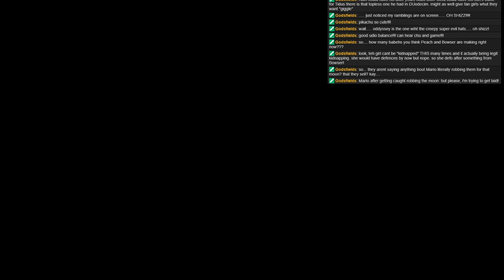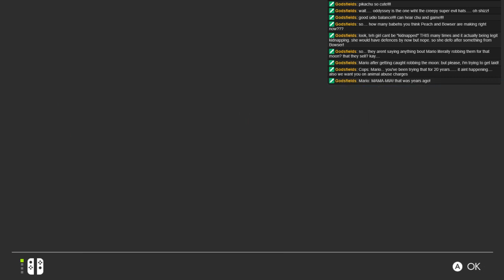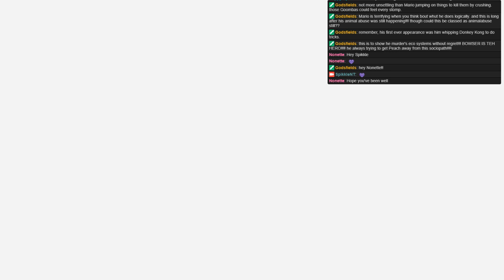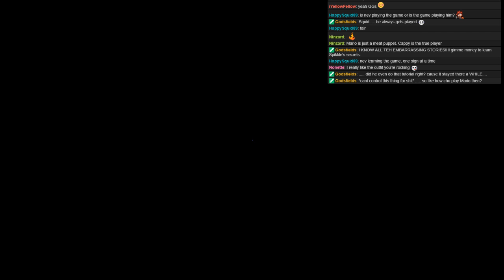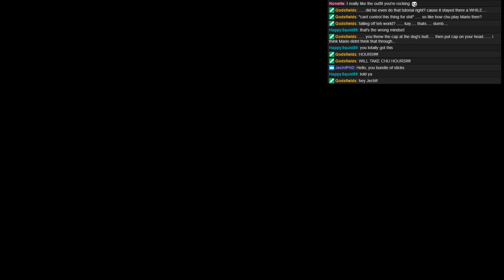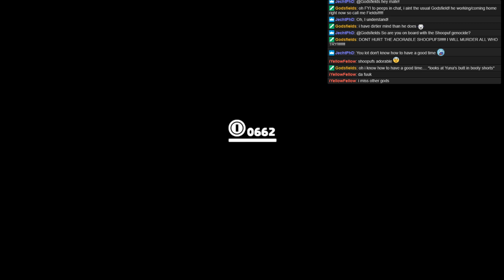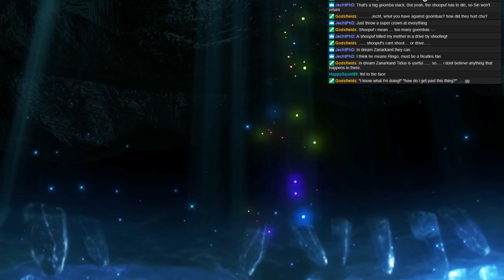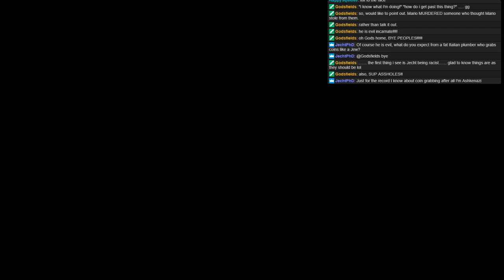Switch Stream Test ahead of Pokemon Let's Go!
We play some Super Mario Odyssey to test out Switch Streaming before Let's Go comes out!